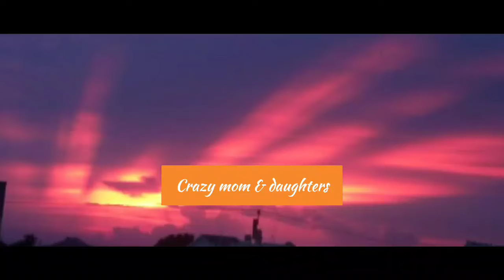only four ingredients tho healthy laddu, పిల్లల బోన్ స్ట్రాంగ్ గా ఉండాలంటే ఈ లడ్డు తినండి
ఒక కప్పు తెల్ల నువ్వులు, ఒక కప్పు వేరుశెనగపప్పు,, ఒక కప్పు బెల్లం, అర చిప్ప కొబ్బరి, కొన్ని యాలకులు, ఈ ఫోర్ ఇంగ్రిడియంట్స్ tho healthy laddu, telugu vlog.